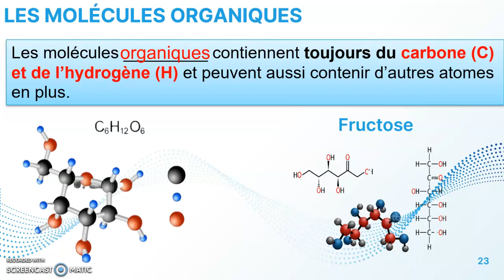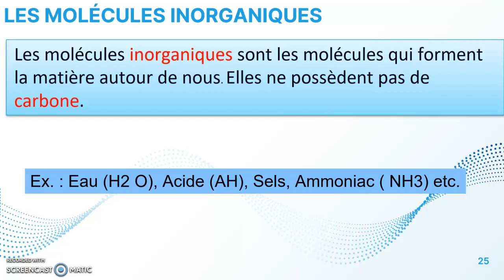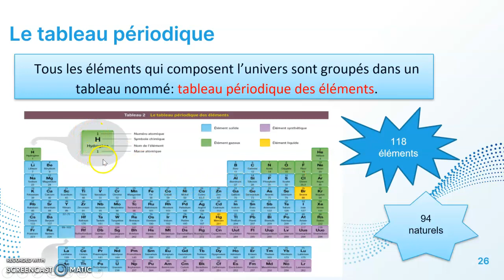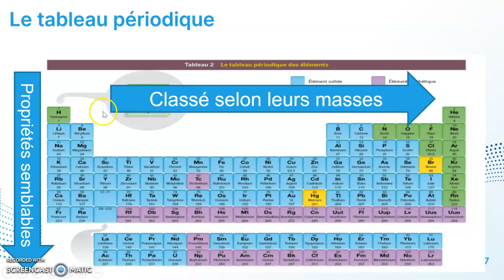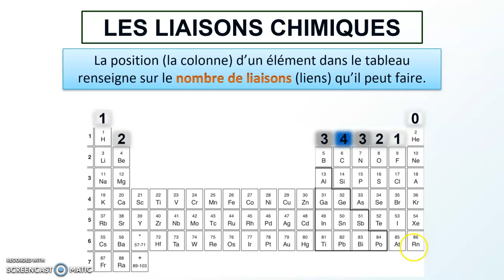Différents types de molécules